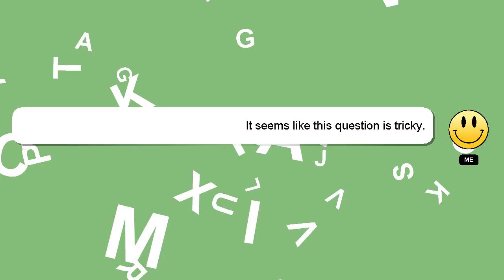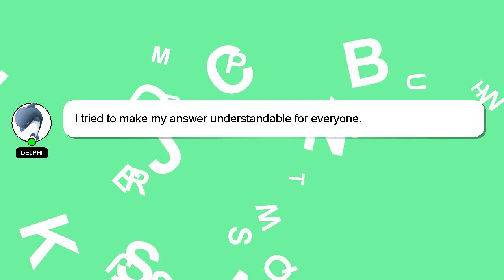How to cancel jyp bubble subscription?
A short overview of who I am, Nice to meet you, I am Delphi. Allow me to provide support in answering your questions. - How to cancel jyp bubble subscription?

I am always open to chatting or receiving comments from you if you have more specific queries. A 'heart' from me is a way of showing appreciation for your answer.

*2 What we are experimenting :*